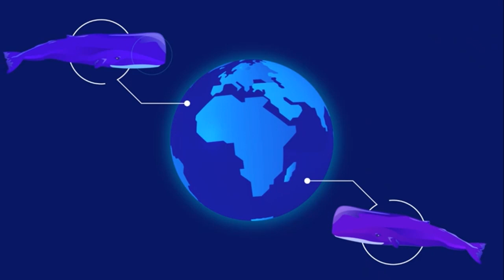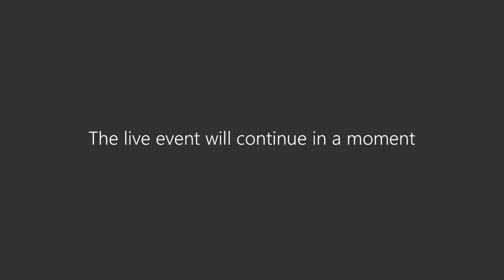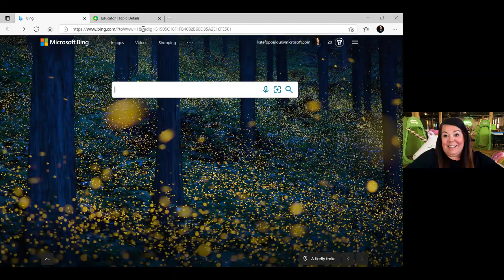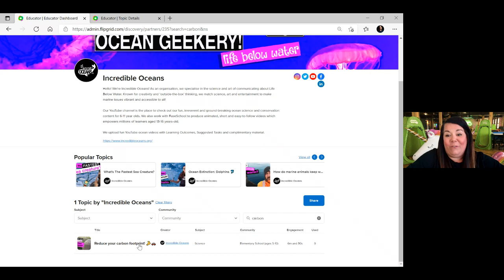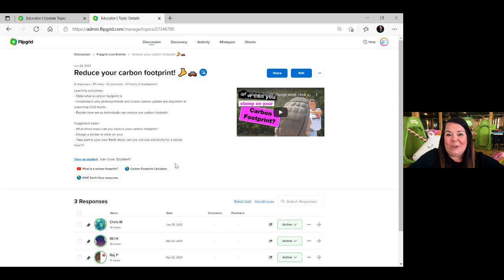Flipgrid Live Event: Whales, Walruses & Waves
Incredible Oceans engages students using the science and art of communicating about life below water! In this Flipgrid Live Event they connect whales, walruses and waves to climate change and inspire us to be better stewards of our Ocean.